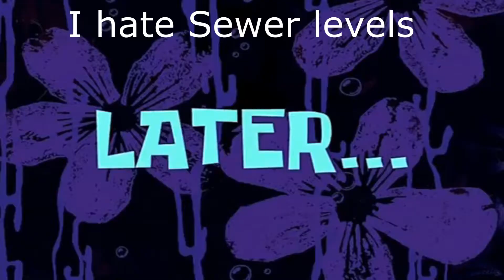Cysloden MAYHEM! | Tales Of Arise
Things got crazy in this episode! Sorry for the delay btw!